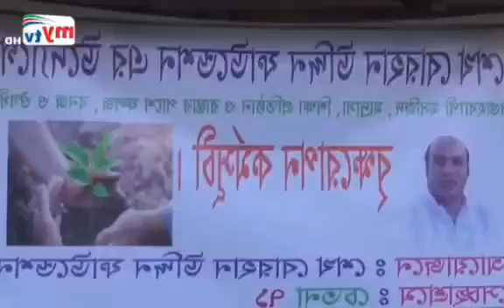p k g news tomato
tomato p k g